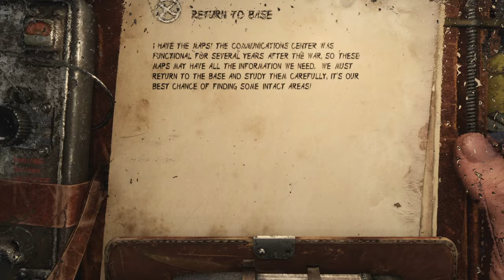Metro Exodus_20190805043223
Good Game this